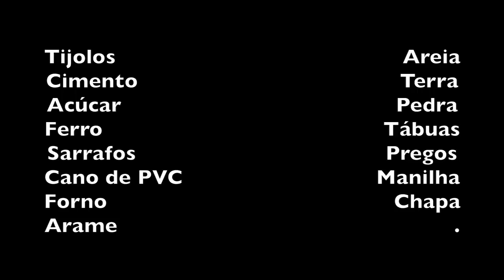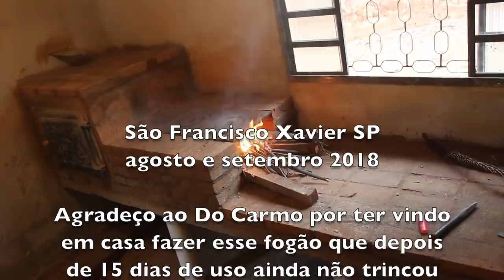O FOGÃO À LENHA DO CHICO ABELHA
Uma casa de roça sem fogão à lenha não é casa de roça. Por isso não medi esforços para construir o meu fogão na casa que moro hoje. É um espaço especial, eu diria que sagrado pois ali reina o elemento fogo que queima toda tristeza, raiva a ansiedade. O quartinho onde ele está é isolado da casa e nele me refugio quando preciso estar comigo. Pegar lenha é uma meditação, cozinhar um ato de amor, reunir os amigos um desafio para mim.
Obrigado, Do Carmo, por me ajudar a realizar o sonho de ter o meu fogão à lenha particular.